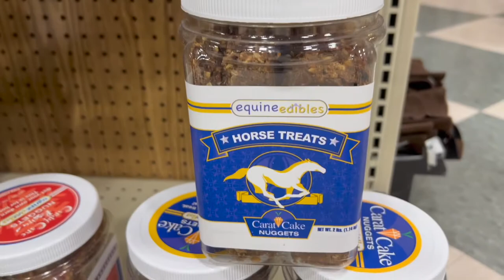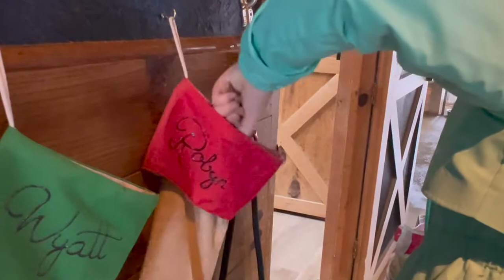Horse Christmas vlog | Decorating the horse barn for Christmas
Enjoy my horse Christmas vlog! I'm shopping for horsey stocking stuffers and treats then I'll join everyone at the barn to decorate the tree and hang the horse stockings. Spoiler alert: the horses have a hard time waiting to get into their stockings.

Do you celebrate Christmas at your barn with the horses?

My name is Charlotte and I love everything equestrian! My favorite things to do are play Star Stable Online and to ride horses at my local barn. I'm learning to ride English dressage and beginning to do some jumping.